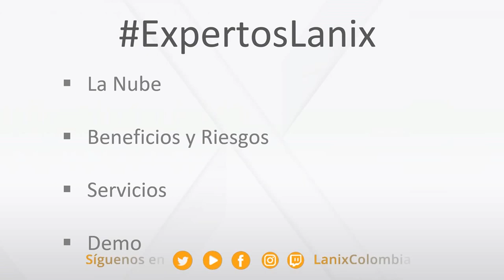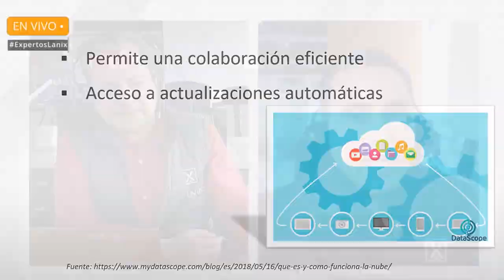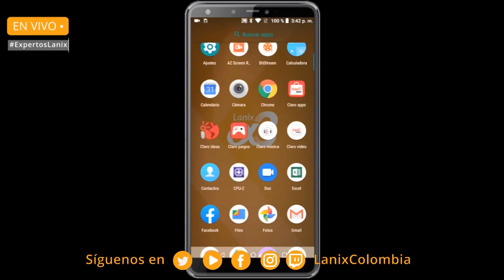[BITS] ExpertosLanix 94: ¿Cómo obtener 100Gb de almacenamiento gratis con tu Lanix α3?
BITS ExpertosLanix 94 Hay muchos servicios de almacenamiento que funcionan en la nube ¿Cómo usarlos para guardar y respaldar información en Internet?. En este episodio de ExpertosLanix explicamos opciones gratis para respaldar información en Internet de manera fácil y accesible desde cualquier dispositivo. Desde tu celular Lanix, tu laptop Lanix o cualquier otro dispositivo.
¿Qué es la nube?, ¿Cómo funciona y cómo aprovecharla con todo tipo de apps?, ¿Cómo organizar tus archivos en la nube?, ¿Cómo liberar espacio en tu teléfono?, ¿Cómo consultar archivos o documentos importantes? ¿Cuáles son las ventajas de usar la nube?, ¿Qué desventajas existen de usar la nube para almacenamiento?